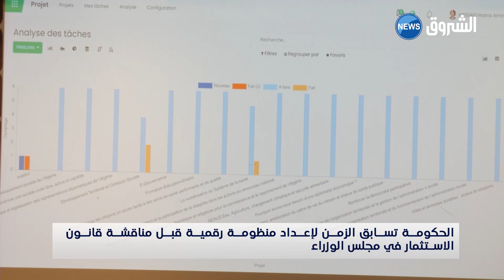الحكومة تسابق الزمن لإعداد منظومة رقمية قبل مناقشة قانون الإستثمار في مجلس الوزراء